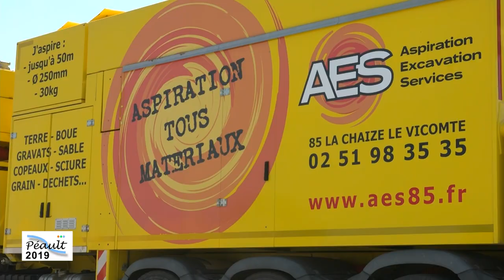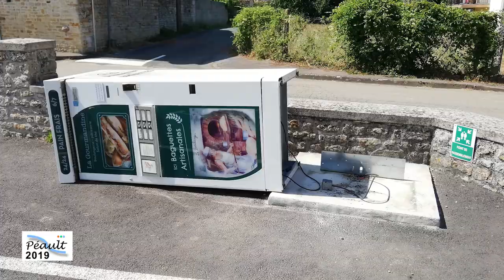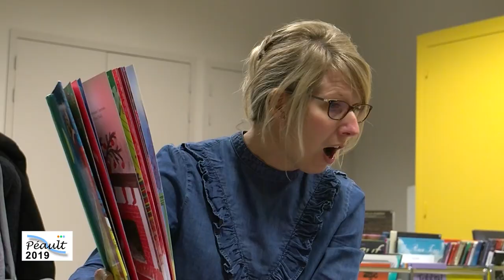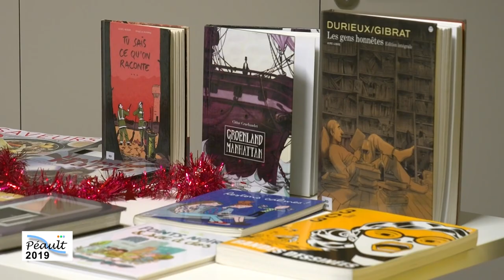Rétrospective de l'année 2019 à Péault (Vendée)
Retour en images sur les évènements marquants de l'année 2019 dans notre commune.
Assemblée générale du Comité de développement de Sud Vendée Littoral, théâtre de l'amicale laïque, chasse aux œufs, concours de pêche, 14 juillet, travaux de sécurisation du bourg, inondations à Lavaud, fête de l'école, repas de Noël du CCAS, etc...